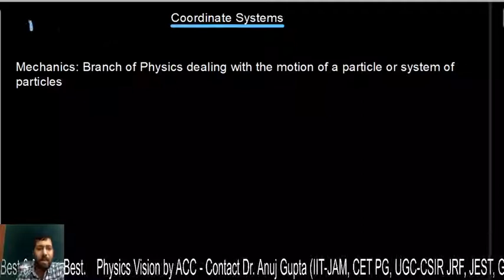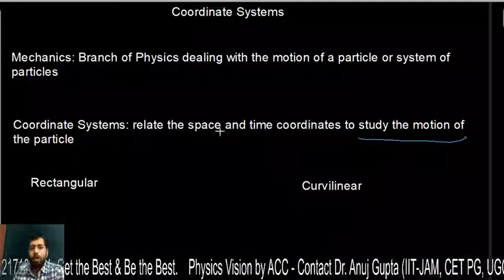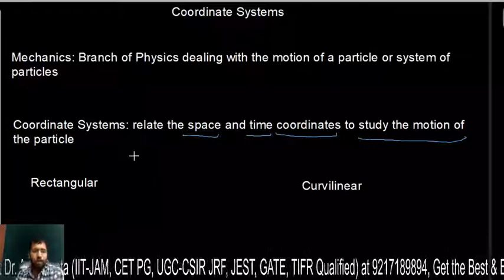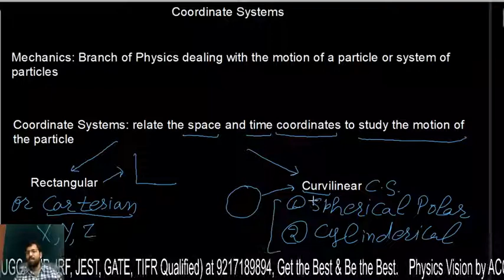Spherical Polar Coordinates Lecture 1 Simplifying Physics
This video explains the coordinate systems in a simple language. Cartesian coordinate system and plane polar coordinate systems are explained in this class. This is first of the series of lectures given to explain the spherical polar coordinates. Students will be able to implement appropriate system to different problems after understanding these lectures.
You can always join me and my team for the full course at our app